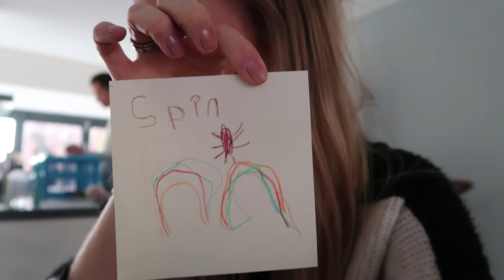Problemen in de keuken.. vlog #176 - BlondieBeautyFashion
In deze quarantaine-tijd lopen de dagen voor mij volledig door elkaar.. zo dacht ik gisteren dat het zondag was en vandaag dat het vrijdag is.. dus mijn vlog staat te laat online, sorry!

Liefs,
Carien